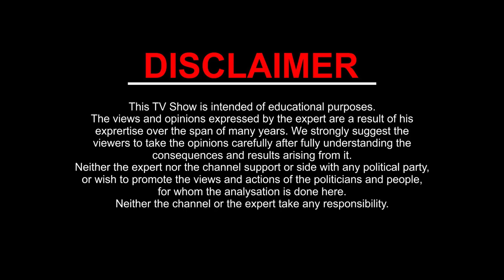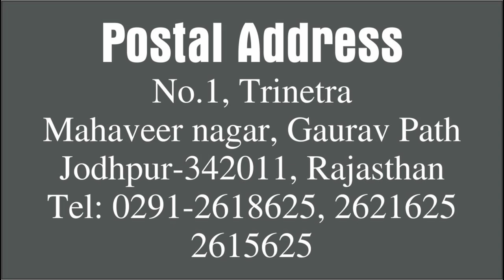How your name can decide SUCCESS - 2019 l Mohit Shrimali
नमस्कार में Mohit Shrimali आपके लिए लेके आया हूँ एक नया अंक ज्योतिष से सम्बंधित प्रोग्राम: How your name can decide Success - 2019
कैसे आपके नाम का पहला अक्षर आपके जीवन में, आपके भविष्य पर, और सबसे महत्वपूर्ण आपकी कामयाबी पर असर कर सकता हैं।